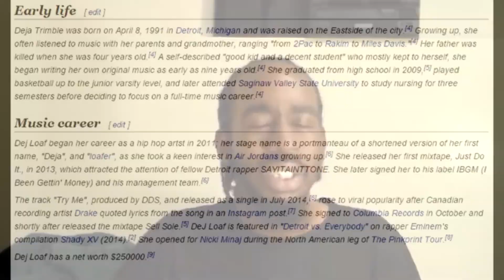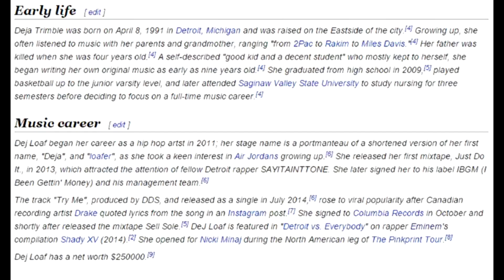{REUPLOAD} Dej Loaf Is Crappy & Boring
I believe this video was uploaded in 2015 about this boring female "Rapper".